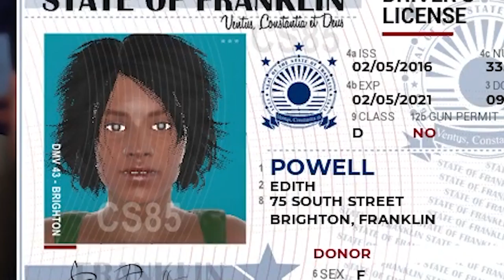When You Ask for Someone's ID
Looks like this lad had a very bad Fake'ID on him